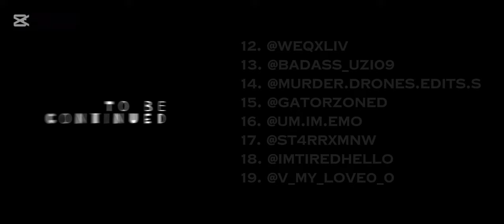《Past MD Parents React to Future》Part 2《 Credits in the desc 》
Credits

The Creators Of Murder Drones :
Glitch Productions and Liam Vickers

1. @cyns.ae
2. @_madi.madoka
3. @sapphicsolvers_
4. @fyogrim
5. @mdar1es
6. @uzilover17_
7. @sxphiqez
8. @uzii.22
9. @nslushie
10. @emouzi
11. @um.im.emo
12. @weqxliv
13. @badass_uzi09
14. @murder.drones.edits.s
15. @gatorzoned
16. @um.im.emo
17. @st4rrxmnw
18. @imtiredhello
19. @v_my_love0_0